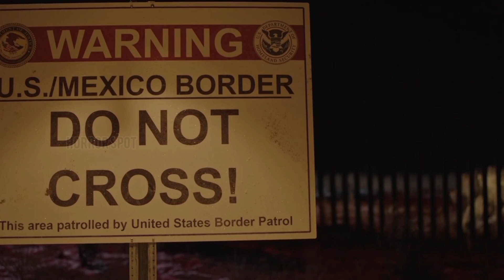The Nameless Days(2022)Demonic Horror Explained In Malayalam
second channel 👇👇👇👇👇
FLOWER OF EVIL EP:15

സപ്പോർട്ട് ചെയ്ത എല്ലാ കൂട്ടുകാർക്കും ഒരുപാട് നന്ദി 🤗😘😘😘😍😍😍😍

If you would like to remove any i have used in this video,send a mail to and your clip will be removed immediately.
We have invested lot of time and effort to raise this channel. I am happy to give the revenue to you.

--This video has no negative impact on the original work(It would be posetive for your work, it will make publicity of your work in our native area)

We make this video with the intention of educating others in a motivational and inspirational from. Our understanding is that it is in correlation to Fair Right Use, however given that it is open to interpretation, if any owners of the content clip would like us to remove the video we have no problem with that and will do so as fast as possible. Please message as on YouTube if you have any concerns.

               ---They are transformative in a  posetive sense,
We take clips from various sources to help create an atmospheric feeling that will help peoples in hard situation in their life.

             We also do not wish to use the heart of any piece of work that would have decrease the market value of the original content if anything we hop to promote the content so that people can reach out and subsequently increase the market value.